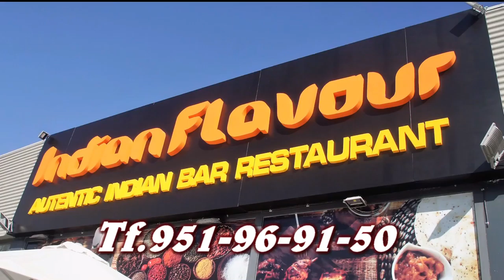SPOT DE INDIAN FLAVOUR SAN PEDROAL CANTARA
AVDA.PABLO RUIZ PICASSO Nº 68